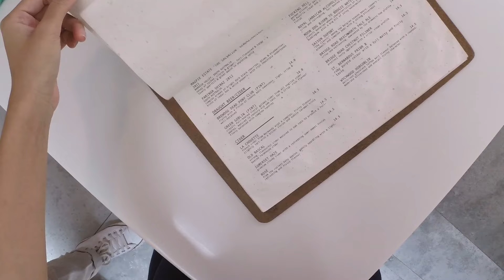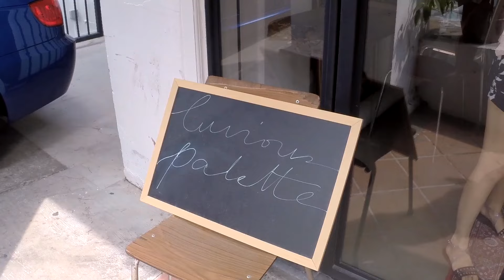on the table: curious palette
On The Table with Curious Palette, edited by Marcus Gee (@markamura)

Boneless Chicken Wings
Pork Crackers
Pan-grilled Baby Squid (yum)
Truffle Fries (yum)
Corned Beef Scoth Egg
48 hour Sous Vide Beef (yum)
Pan-seared Sous Vide Salmon (yum)
Smoked Lamb Short Ribs (yum)
Berry Ricotta Hotcake (yum)
Gula Melaka Buttermilk Waffle (yum)